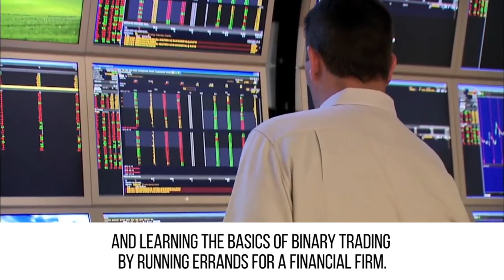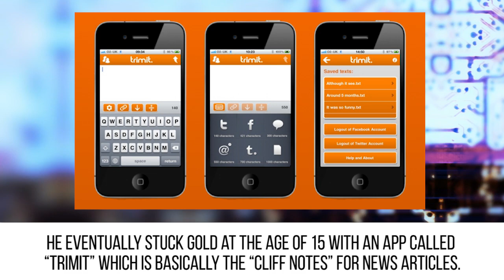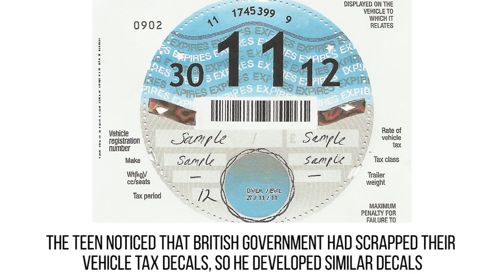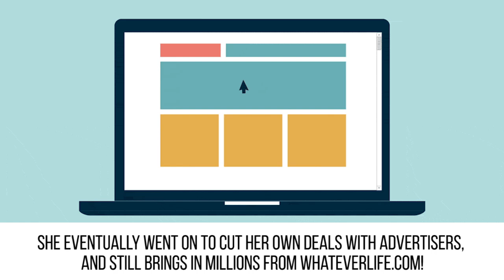10 Teenagers Who Have Become Self-Made Millionaires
10 Of the richest teenagers in the world!

Description:
When most teenager are worrying about prom, or if their crush likes them back, these teenagers were planning for the future. But, what exactly does it take to make millions at such a young age? From learning how to make money online, to learning the trade market, these are 10 teenagers who have become self-made millionaires.